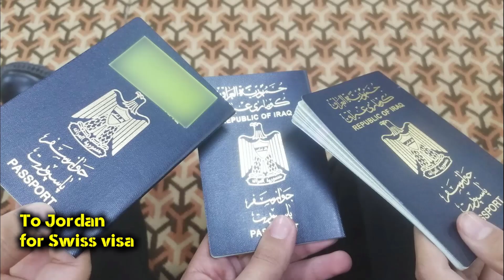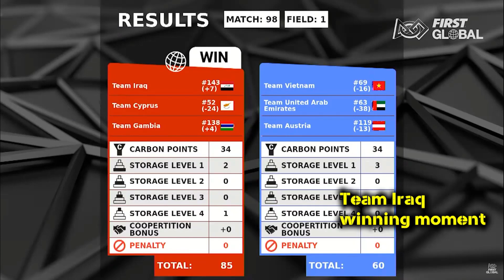Team Iraq in FIRST Global Challenge Geneva 2022 (Switzerland)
The epic trip of the Team Iraq in FIRST Global Challenge 2022 in Geneva-Switzerland. Team Iraq played 12 matches, wins 9 and ties 1.
Team Iraq is a Science Camp's project